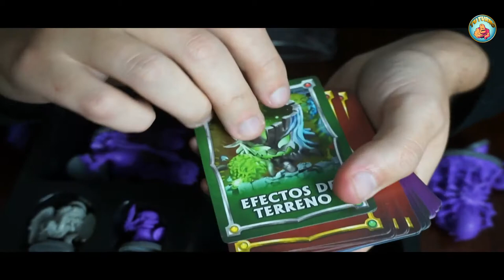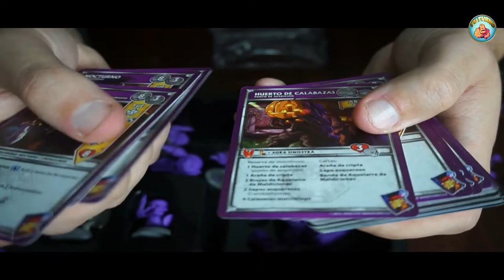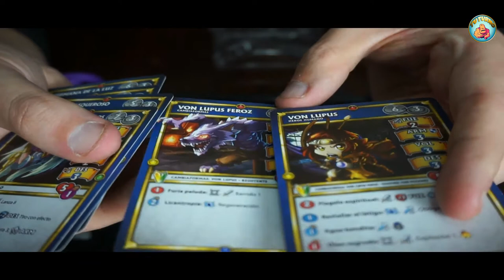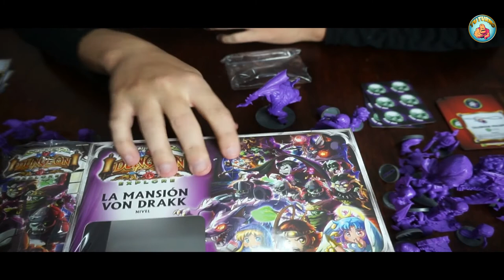Super Dungeon Explore: La Mansión Von Drakk - Unboxing Español- Tu Turno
El barón Von Drakk ha puesto todo el poder de sus hordas de pesadilla al servicio del Cónsul Oscuro. Los nigromantes de los Aquelarres del Polvo han saqueado criptas y tumbas para reanimar legiones de esqueletos y abominaciones sometidas a la voluntad de sus siniestros amos. Pero no todo está perdido: valerosos héroes han respondido al llamamiento para defender Crystalia, y la mismísima Diosa les ha imbuido de su espíritu para que se mantengan firmes y combatan a las fuerzas de las tinieblas.